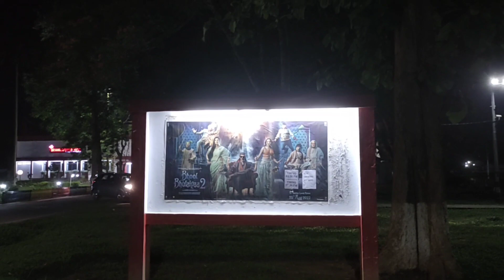Abar chollam movie dekhte, chingri mach o khelam@sweetsushmitaw.b8848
@susmita cook house